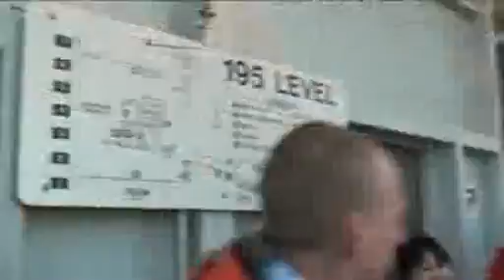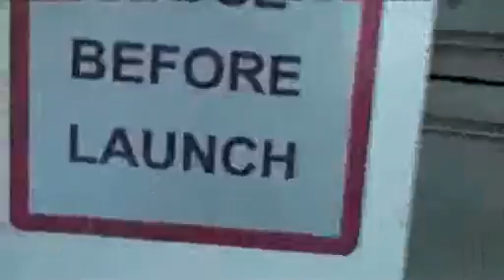Mike Massimino talks about astronauts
NASA astronaut Mike Massimino talks about what it takes to fly into space.